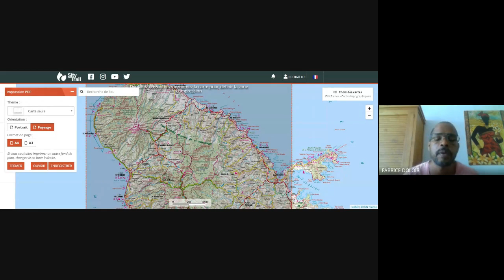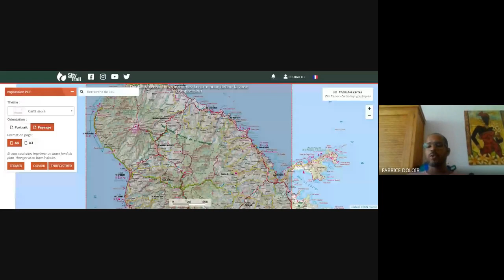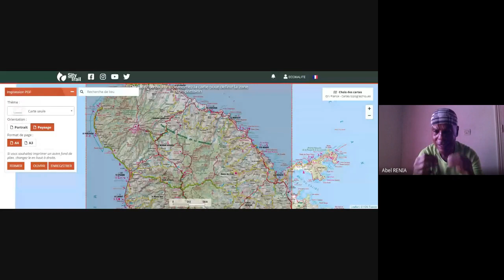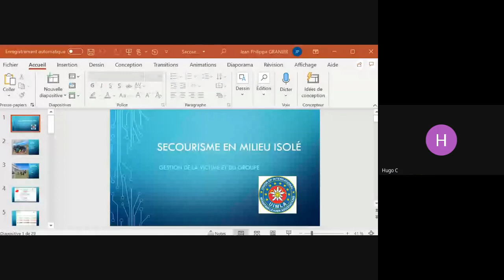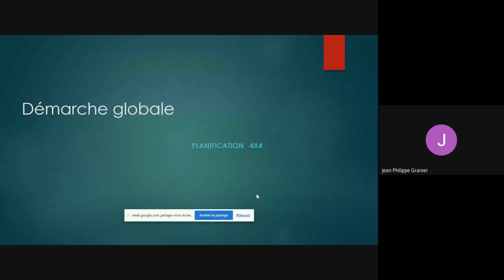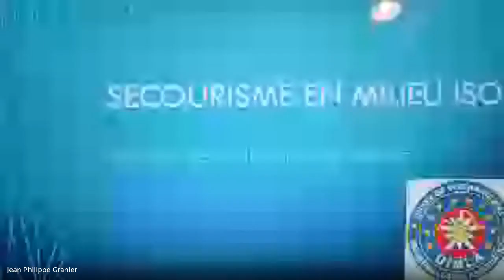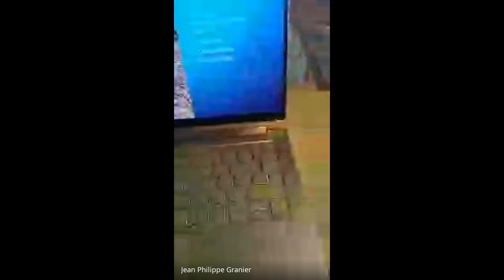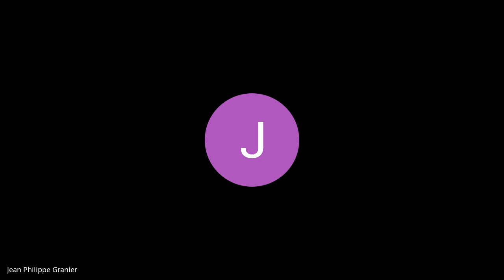UF1 AMM Intervention Granier Jean Philippe Conduites a tenir secourisme 2021 09 21 at 11 08 GMT 7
Formation à Distance sur formadis.eu

AMM, Accompagnateurs en Montagne, UF 1 fondamentaux techniques et pédagogiques ,diplôme d'état

Formations,FOAD,E-Learning,formation pour adultes,AMM,Accompagnateurs en Montagne,pedagogie,guidage,encadrement,sécurité